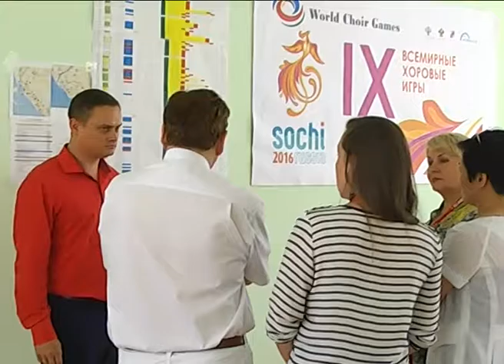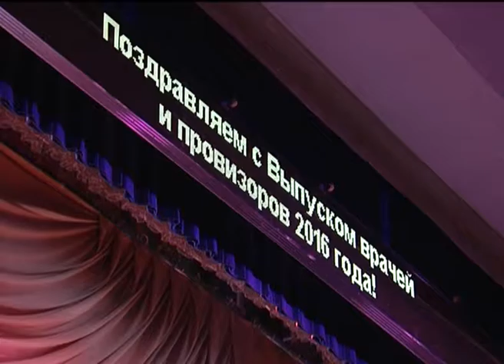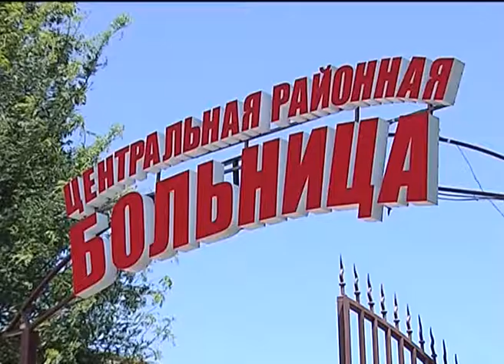Новости Сочи (Эфкате REN TV) Выпуск от 04.07.2016